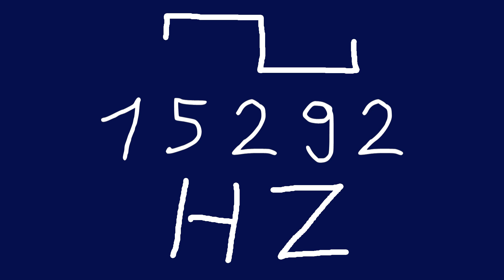15292 hz square